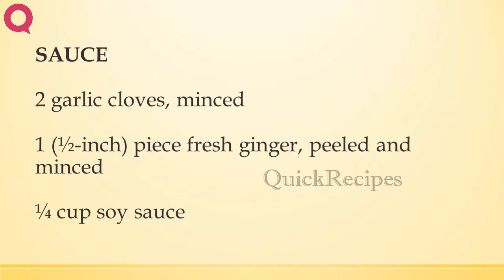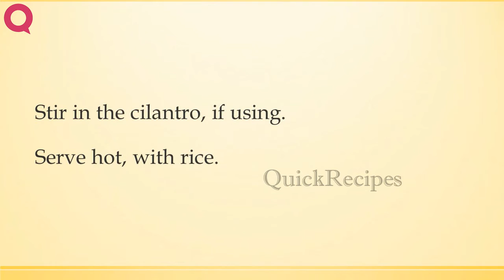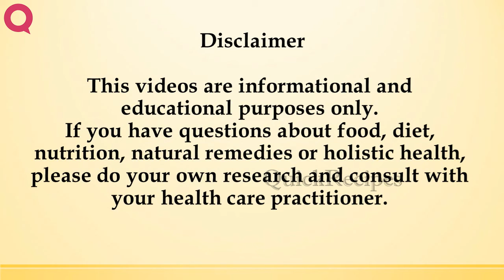Spicy Turnip Stir Fry